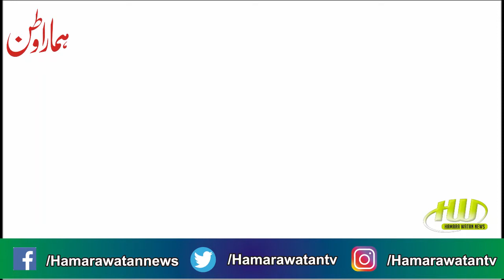Famous Separate tea Lahore || Busy Tea Shop In Lahore | مشہورالگ چائے || Oldest Tea Stall In Lahore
Oldest Famous Separate Tea Stall In Lahore ||